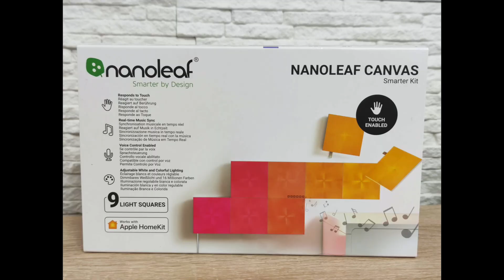Nanoleaf Canvas - Unboxing [ENG SUBS]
Nanoleaf Canvas to niezwykłe panele świetlne, które dla Was rozpakowujemy. A w pudełku znajdziemy sporo elementów!

O nas:
Smart Domy, Smart Restauracje, Smart Hotele - SmartMe pokazuje, że wszystko może być Smart.

Napisy:  Soszi